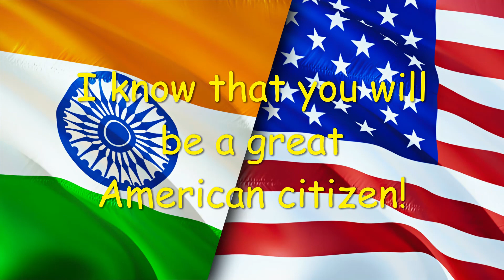Success: A Mock U.S. Citizenship Interview and Report-Back with Jason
Jason participates in a "regular" mock U.S. Citizenship and then shares good tips about how to prepare for naturalization interview (or any job, school, or personal interview.

You can find more Citizenship interview scripts at the US Citizenship Podcast